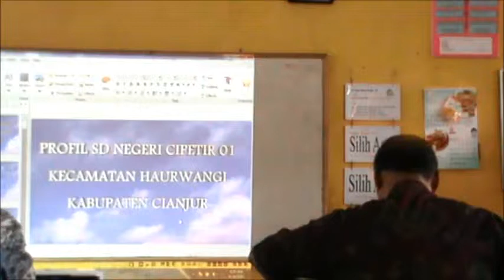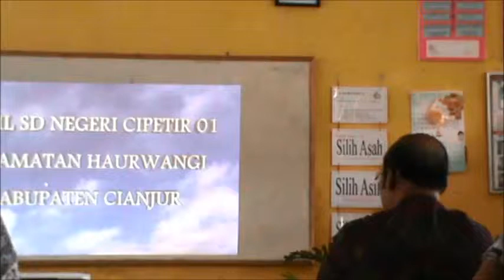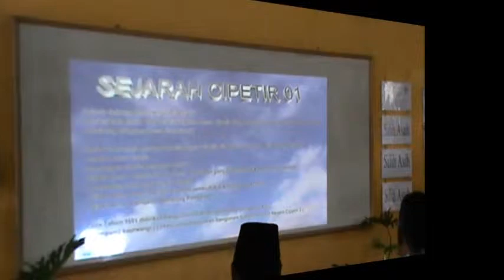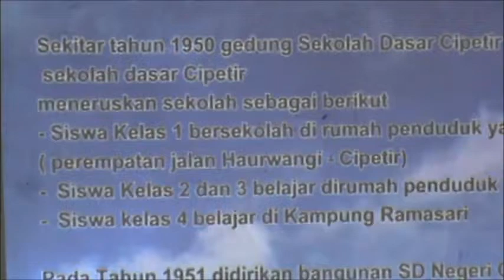Pembukaan Lomba Wawasan Wiyata Mandala Tk. Kabupaten Cianjur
SDN Cipetir 1 Kecamatan Haurwangi sebagai utusan Wilayah II Lomba WWM Tk. Kabupaten Cianjur